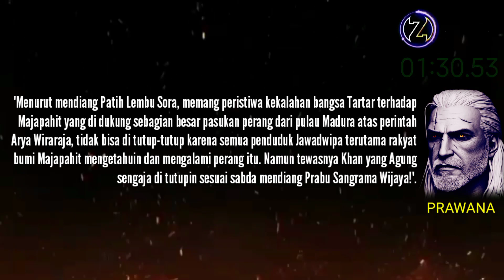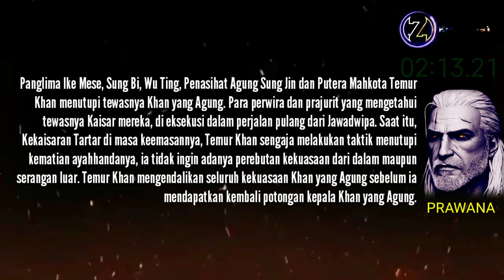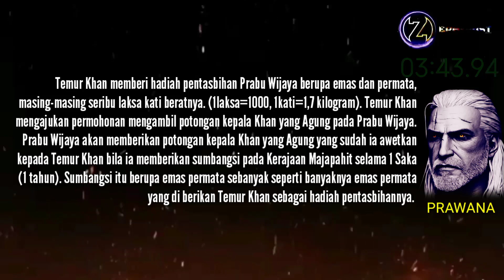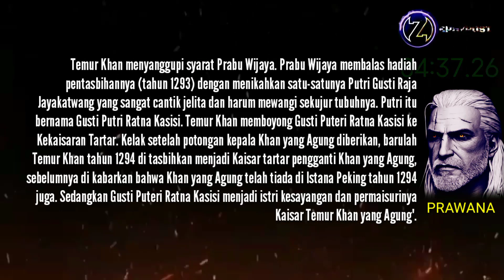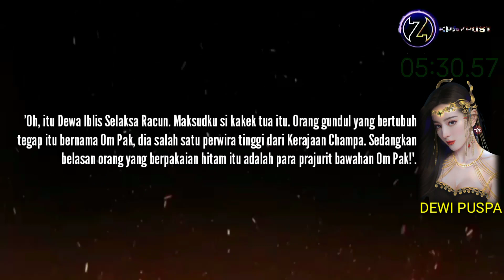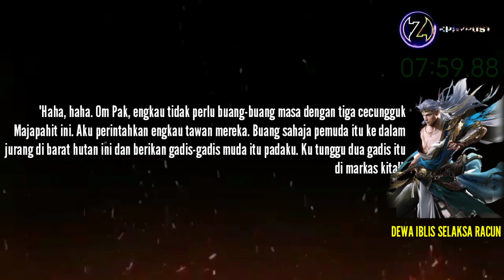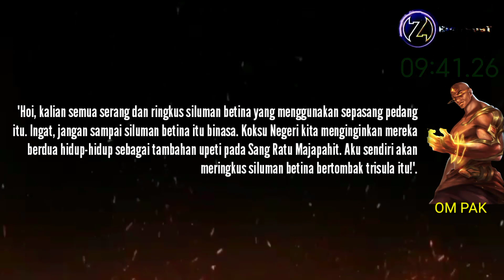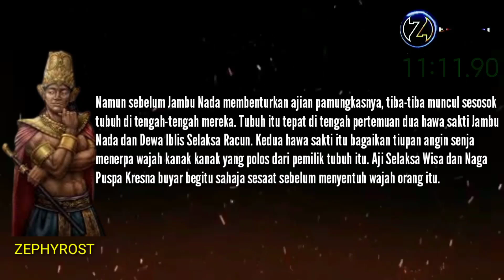Dewa Iblis Selaksa Racun - Satria Kekasih Dewa 271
SATRIA KEKASIH DEWA. SERIAL KE 271. DALAM KISAH. DEWA IBLIS SELAKSA RACUN.
Tokoh dalam seri ke 271 ini. Prawana, Mahisa Darma, Dewi Puspa, Dewa Iblis Selaksa Racun, Jambu Nada, Megarani, Nilam Dewi, Om Pak dan Tabib Dewa.

"Paman, aku tidak bermaksud untuk memotong kisah yang paman ceritakan ini. Setahu aku dan semua penghuni pulau Jawadwipa ini, terutama rakyat bumi Majapahit. Khan yang Agung tidak pernah ikut serta dalam perang tersebut. Dan Khan yang Agung wafat enam tahun setelah perang itu di Istana Dinasty Tartar. Mendiang Prabu Wijaya berhasil bekerja sama dengan Panglima Ike Mese untuk menyerang Kediri dan beliau menyerang pasukan Ike Mese saat mereka berpesta pora setelah memenangkan perang Tartar dan Kediri!".

Mari kita dengarkan ..